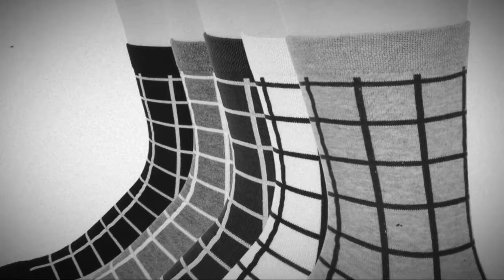My Stupeflix Video